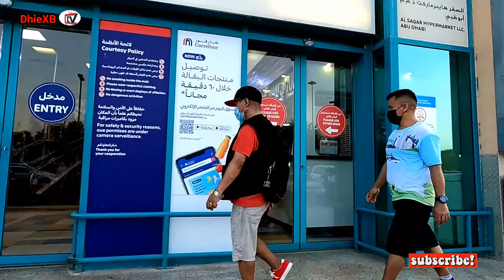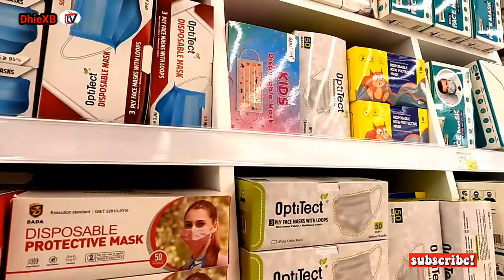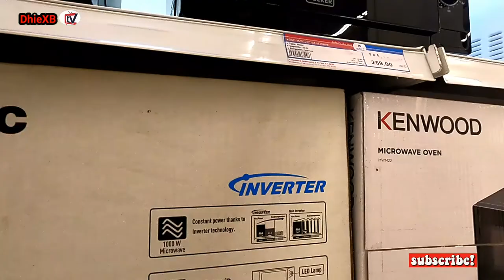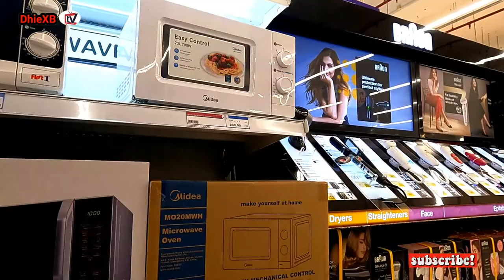Carrefour Airport Road! (tingin tau microwave oven)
Viewing Tips:Best to Watch with Fullscreen.